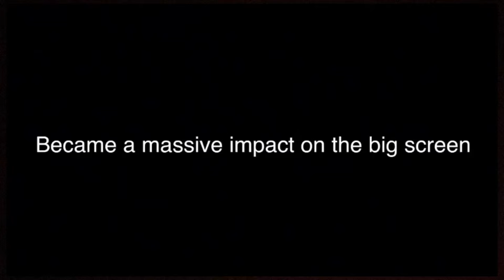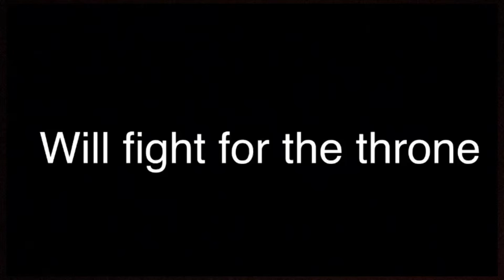GODZILLA x GAMERA x KONG REQIEM (part 1) SCI FI 2019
Godzilla returns, this time, resurrected. After a submarine went missing, rumor has it that there could be more Godzillas. However, they didn’t know that this was the first Godzilla, but is now an undead. Could Gamera, guardian of the universe and kong, king of skull island defeat the undead Godzilla